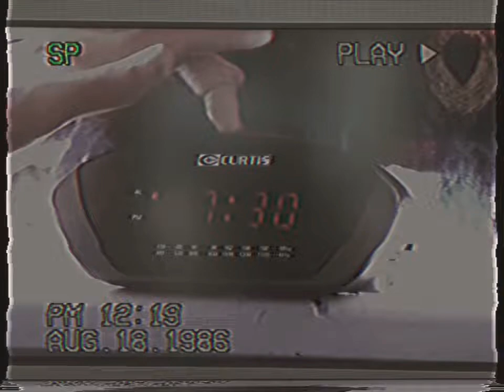Electricity In The City of Roseville Power Source.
I found the news on TV/MONITOR units...